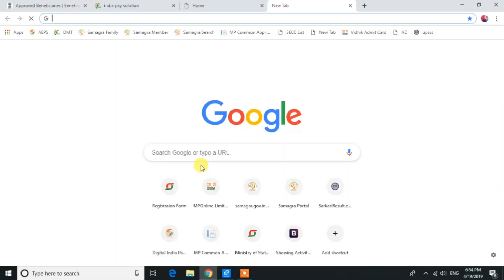ब्लॉक CSC ID का स्टेटस कैसे चेक करें I Blocked CSC ID Status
अपनी  CSC ID का स्टेटस नीचे लिंक से चेक करें एवं  धैर्य  रखे इतनी सारी आई डी एक साथ बंद नही हो सकती शीघ्र ही इसका अप्डेट सी एस सी द्वारा दिया जायगा